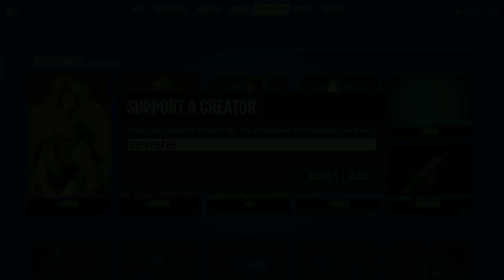Party Royale with the Rare Dare Skin! (Rare Emote Battles)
please use code "sewshe" in the item shop! ad